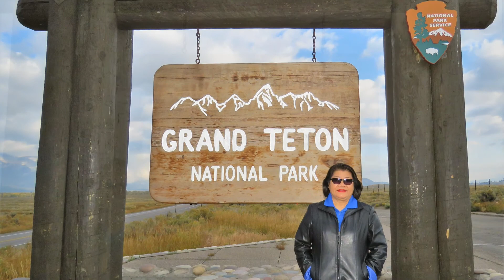ຮ້ອງເພງຫລິ້ນ - ເພງ: ເຊື່ອສັນ - เพลง: เชื่อฉัน (แจ้ ดนุพล แก้วกาญจน์)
ຮ້ອງເພງຫລິ້ນ - ເພງ: ເຊື່ອສັນ
เพลง: เชื่อฉัน (แจ้ ดนุพล แก้วกาญจน์)
ຜິດພາດ ຂໍອະພັຍ